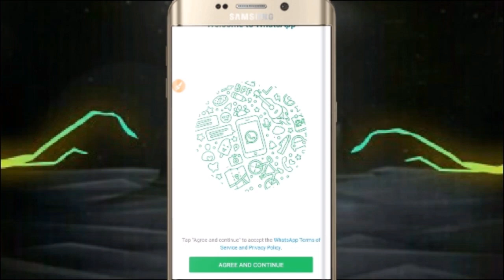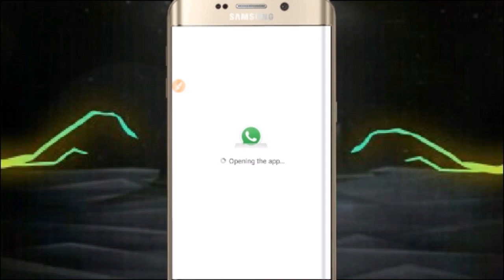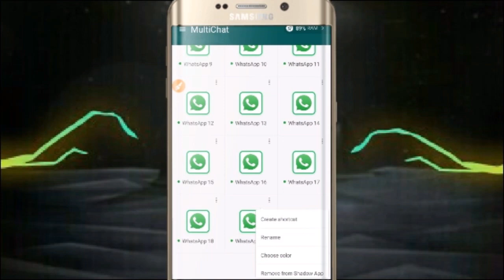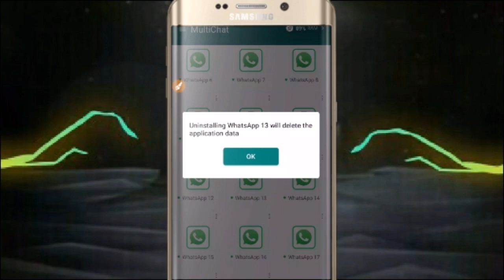हजारों वाट्सएप चलाओ एक फोन में // Make Multiple Whatsapp Accounts In One Android Mobile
Hello Friends
Aaj ham apko Whatsapp ki ek aisi trick btayenge jisse aap bahut fayda utha sakte hain, isme ham apko ek aisa tarika batayenge jiski madad se aap apne Mobile me Bahut sare Whatsapp Accounts bna sakte hain or unhe use bhi kar sakte hain bina kisi pareshani ke, puri jankari ke liye Video dekhiye.

धन्यवाद